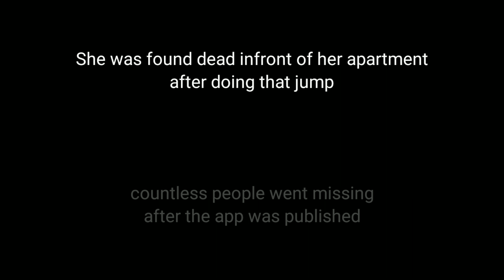Gacha Life SCP - 1471 MalO's First Victim